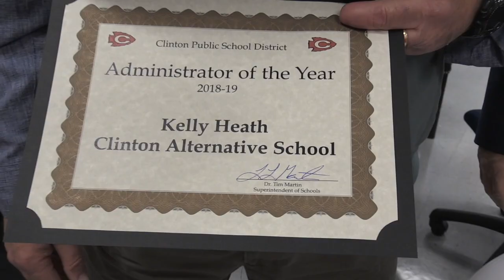CPSD Teacher & Administrator of the Year, 2018-2019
Clinton High School's Renee Smith was named CPSD Teacher of the Year, and Clinton Alternative School's Principal Kelly Heath was named CPSD Administrator of the Year.